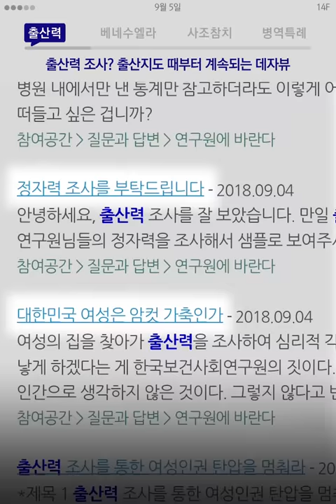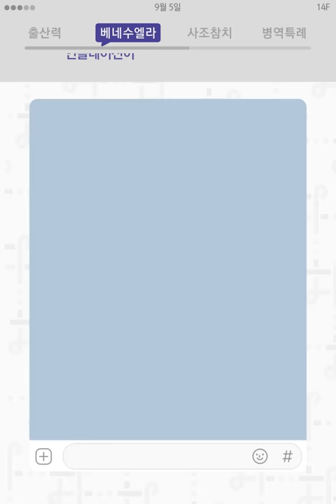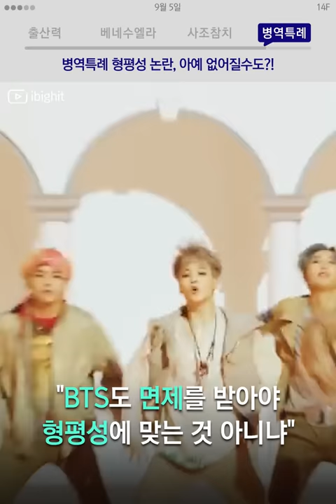똑똑, 출산 얼마나 가능하신가요? / 14F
똑똑, 출산 얼마나 가능하신가요? [9월 5일 수요일, 일사에프 픽!]

00:01 출산력, 출산력 조사? 출산지도 때부터 계속되는 데자뷰
00:48 베네수엘라, 인플레이션이 너무 심해서 콘돔도 못삼;
01:47 병역특례, 병역특례 형평성 논란, 아예 없어질수도?!
02:27 사조참치, 올 추석엔 선물세트 천만원만 팔아와!